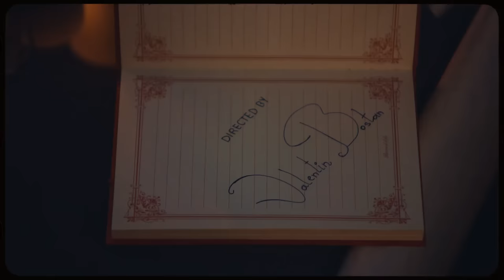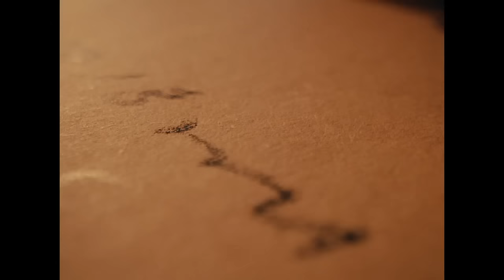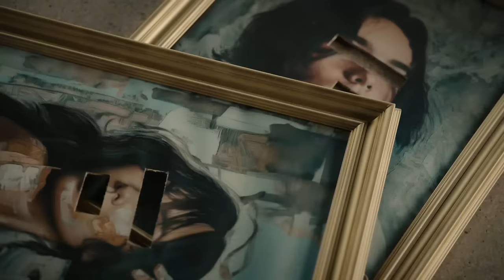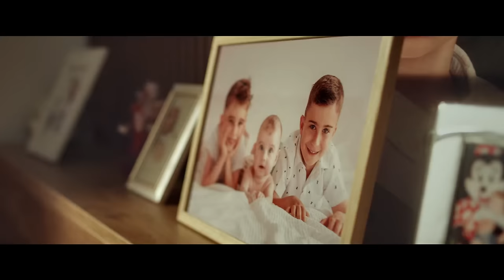Top 30 Muzica Noua 2024 Romaneasca 🎤 Melodii Noi 2024 Romanesti 🎤 Top Hituri Noi 2024 Romanesti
🔴 Muzica Noua Romaneasca 2024 Mix ⭐ Colaj Melodii Noi Romanesti 2024 - Youtube Playlist

Tracklist-ul mix-ului:
00:00 - Theo Zeciu & Smiley - VTM (Official Video)
03:00 - RUBY - Vina mea ｜ Official Video
06:01 - Miky Me - Superficiala ｜ Official Video
09:31 - MIRA x JUNO - E Româncă ｜ Official Video
12:27 - The Urs - Pamantul ｜ Official Video
15:17 - Elena & Mandinga - Asa, cum esti tu ｜ Official Video
18:38 - Iuliana Beregoi X @porcaricristian Vecinii de bloc [ Official video ]
21:22 - MIRA x rares - Să Fii Tu ｜ Official Video
24:43 - Doddy feat. ​⁠Oana Radu - Sub Pielea Mea ｜ Official Video
27:31 - Lidia Buble - Buzele Tale M⧸V
30:15 - Edward Sanda - Senorita ｜ Official Video
33:27 - Cabron feat. @Smiley & @PUYA - Departe de apus
36:49 - JO - Sa mai petrecem (Official Video)
39:53 - ADDA - Valuri (Official Video)
42:55 - Cleopatra Stratan - Stiu ca ti-e dor M⧸V
45:38 - JO x Liviu Teodorescu - Cel mai scurt drum (Official Video)
48:12 - Edward Sanda - Neiubirea Ta ｜ Official Video
51:18 - JUNO - Autostrada Soarelui ｜ Official Video
54:00 - ANDREEA BALAN - Ploaie de vara ｜ Official Video
57:21 - Edine - Număr Ascuns ｜ Official Lyric Video
59:57 - ANDREEA BALAN - Povestea sufletului meu ｜ Official Video
01:03:39 - ALECSA - Azi Sunt Bună, Mâine Nu ｜ Official Lyric Video
01:06:48 - Adriana Onci - Noi 2 incognito M⧸V
01:09:35 - Amanda x Cally Roda - Inca un Apus M⧸V
01:12:26 - ALECSA - Țigară Amară ｜ Official Music Video
01:15:11 - Cally Roda - Ela Do ｜ Official Video
01:17:58 - Ana Baniciu - Norocul tau (Official Video)
01:21:06 - Lidia Buble - Rosu nuclear M⧸V
01:23:43 - ELENA - Cel mai bun om de pe pamant ｜ Official Video
01:26:40 - Smiley - Culoarea ta ｜ Official Music Video